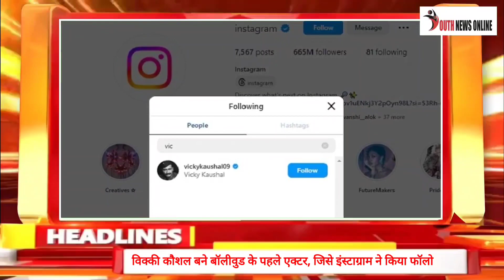Top 15 News Bulletin